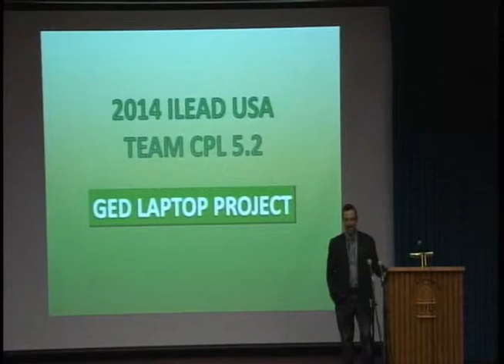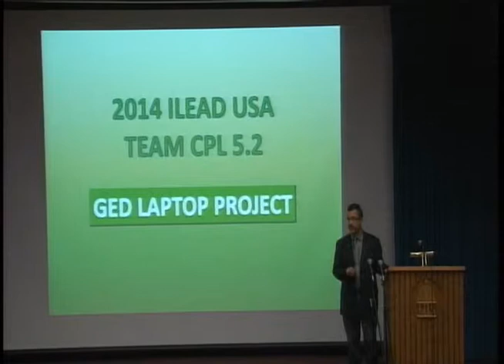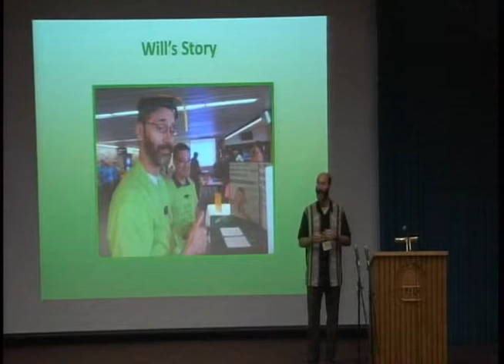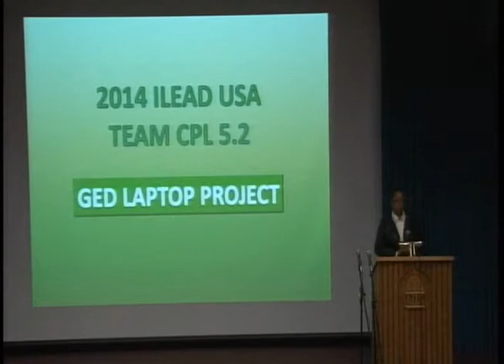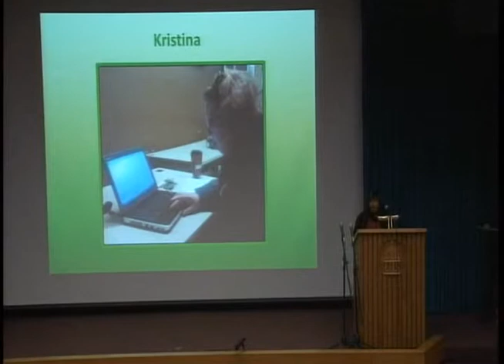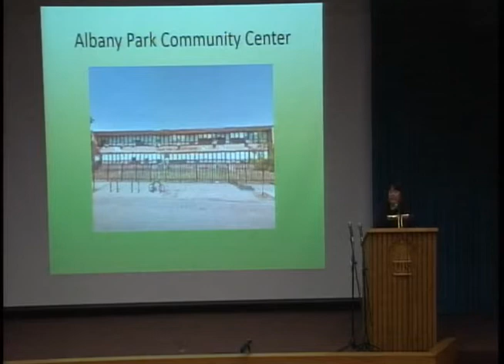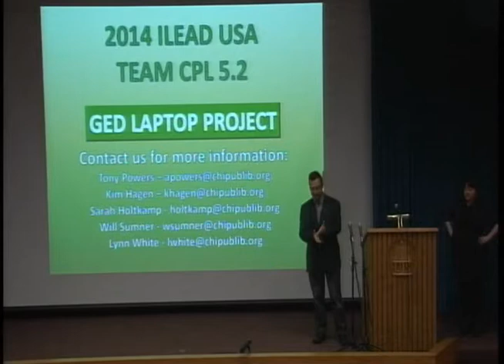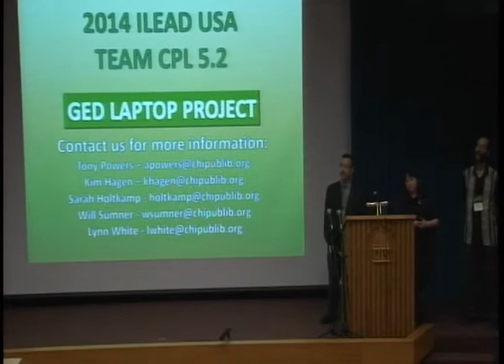Team CPL 5.2: Final Presentation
Team CPL 5.2: Final Presentation given during the October session of ILEAD USA 2014.